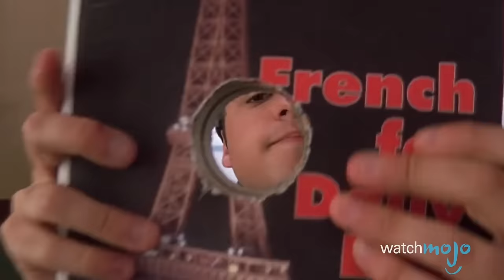Top 10 Movies You Didn't Know Borrowed from Shakespeare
Top 10 Movies You Didn't Know Borrowed from Shakespeare Plays

Shakespeare wrote some of the most influential plays of all time, but did you know that many movies and films that you've seen were were influenced by, borrowed, or flat out stole from his works? WatchMojo presents the Top 10 Movies that were heavily influenced by the written works of Shakespeare. But what will take the top spot? Romeo and Juliet turned into the Classic West Side Story? Akira Kurosawa's Ran influenced by King Lear? Or the classic Disney film The Lion king, with Macbeth's fingerprints all over it? Watch to find out!

00:43 #10. “The Bad Sleep Well” (1960)
01:51 #9. “Throne of Blood” (1957)
02:50 #8. “Kiss Me Kate” (1953)
03:50 #7. “Strange Brew” (1983)
04:59 #6. “My Own Private Idaho” (1991)
06:15 #5. “Things I Hate About You” (1999)
07:13 #4. “Forbidden Planet” (1956)
08:33 #3, #2 & #1 ?